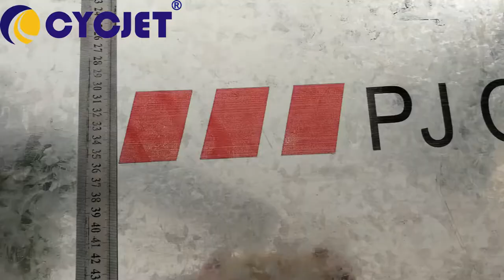CYCJET galvanized sheet handheld inkjet printing/hand stamp for steel/hand engraving machine